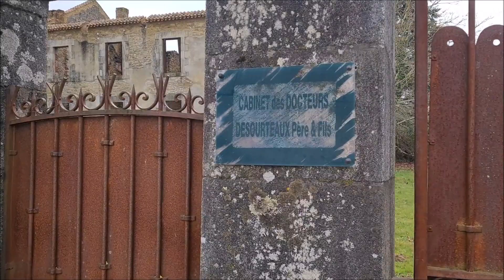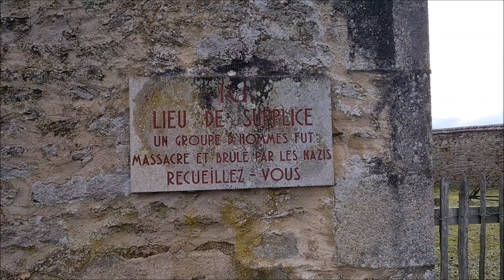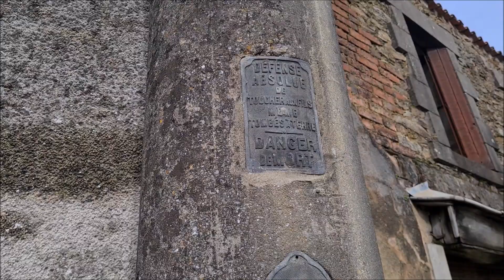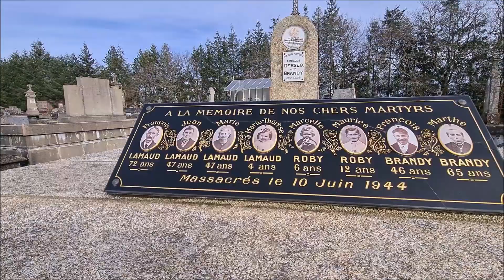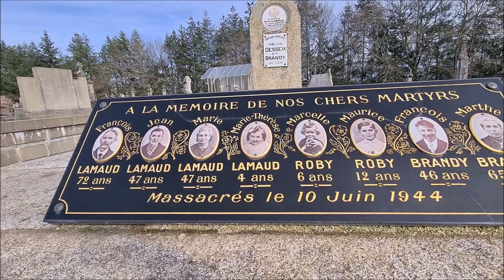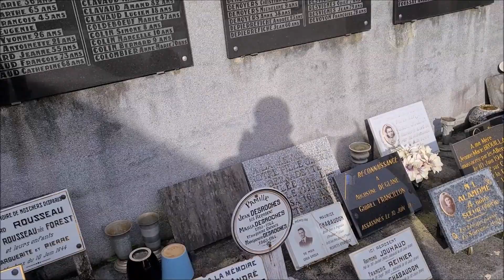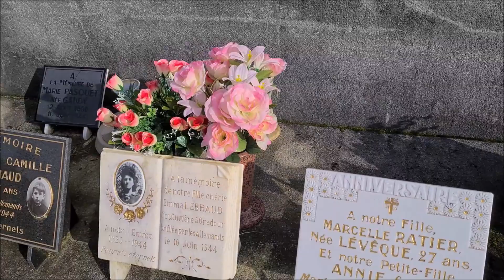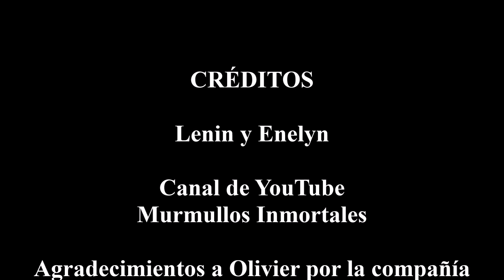El pueblo francés masacrado por los nazis (la matanza de Oradour-sur-Glane)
Y hoy llegamos a Oradour-sur-Glane.
La Masacre de Oradour-sur-Glane fue el resultado del ataque por efectivos nazis en contra de los civiles indefensos presentes en la comuna francesa de Oradour-sur-Glane el 10 de junio de 1944, mientras tenía lugar la Batalla de Normandía en la Segunda Guerra Mundial.
El total de víctimas asesinadas fue de 643 personas (casi la totalidad de la población), contabilizándose 190 hombres fusilados, 245 mujeres y 207 niños ametrallados y quemados en la iglesia,​ de ellos 19 españoles.​
Finalmente, el pueblo fue arrasado e incendiado.
Hoy podemos ver muchas de las casas, implementos, autos y parte de la vida cotidiana que se vio interrumpida ese fatídico 10 de junio de 1944.
Solo dos personas fueron condenadas a muerte por esta masacre.
Lo más importante es jamás olvidar la historia para no volver a repetirla.
Nos excusamos con las personas sensibles.